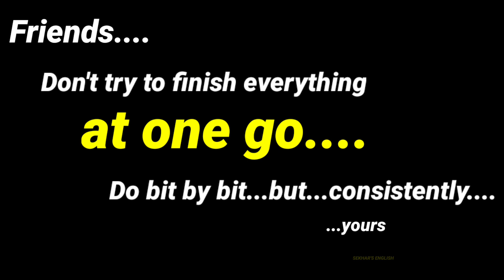at one go - an idiom - most useful in our daily conversation